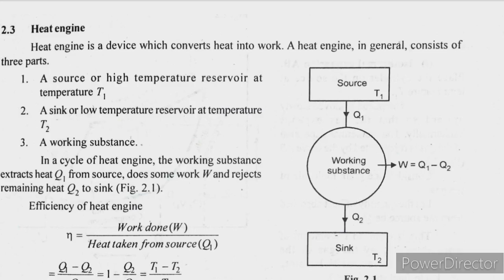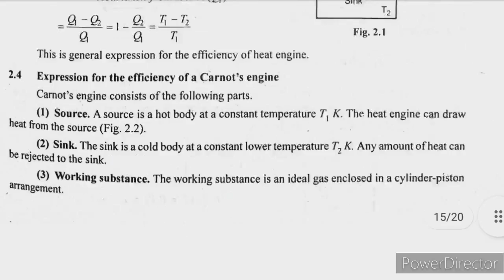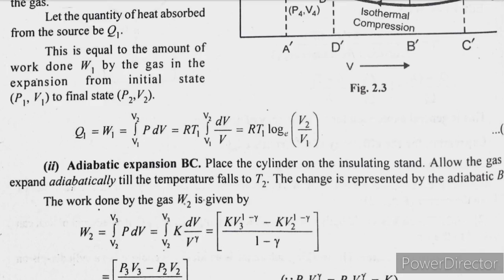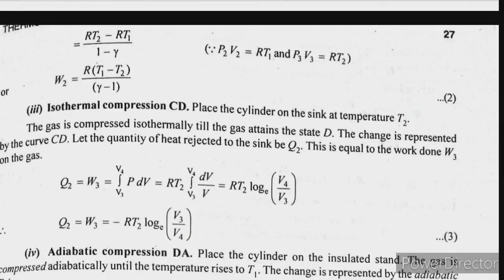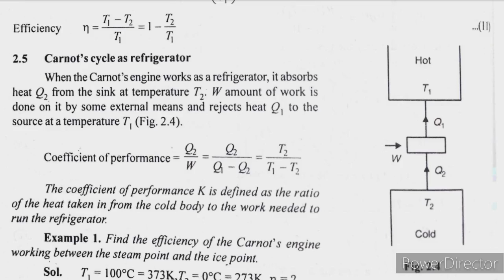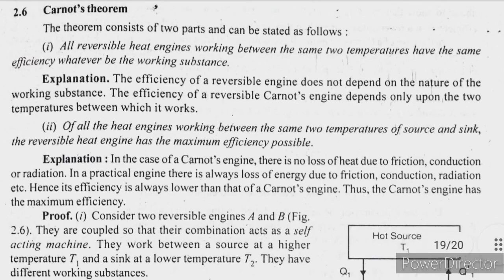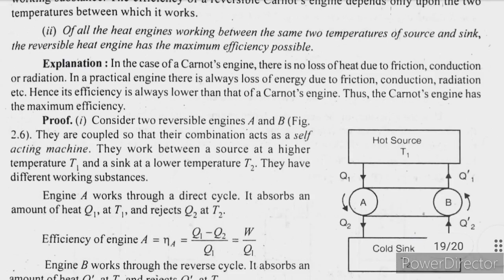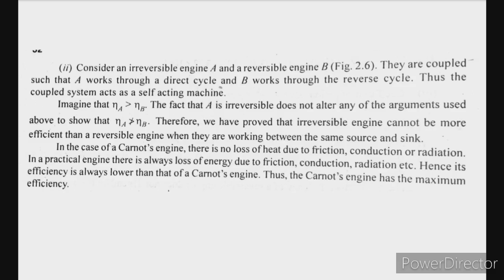UG trb physics/ unit 2 /thermal physics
Paid tests group